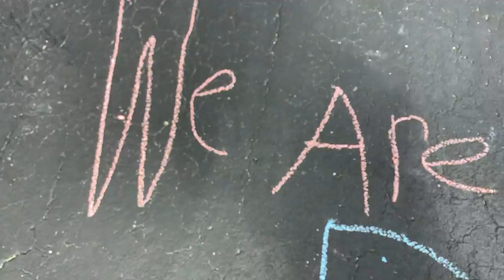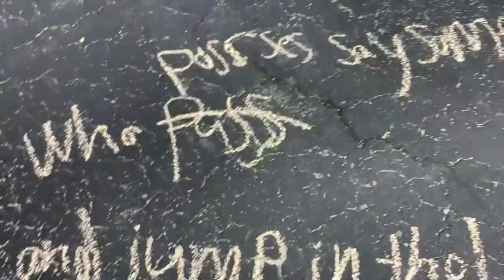It was snowing in spring!